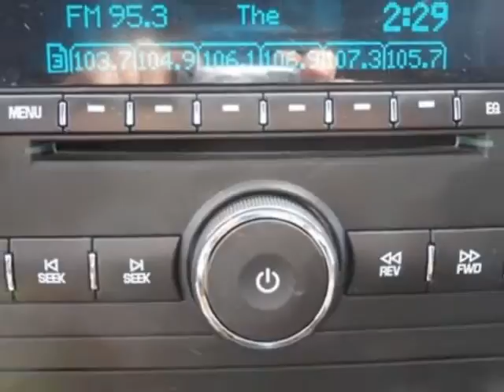2010 Chevrolet Silverado 1500 LT - Z71 Truck - Auburn, AL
Lynch Chevrolet/Cadillac, Auburn, AL - 2010 Chevrolet Silverado Crew Cab 4X4 Z71 5.3L V-8 Alluminum Wheels Step Bars